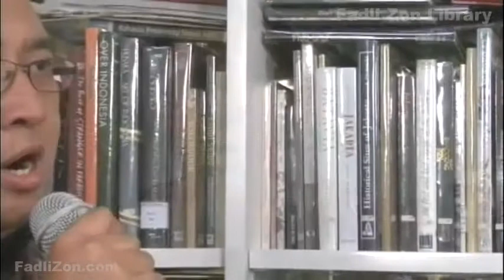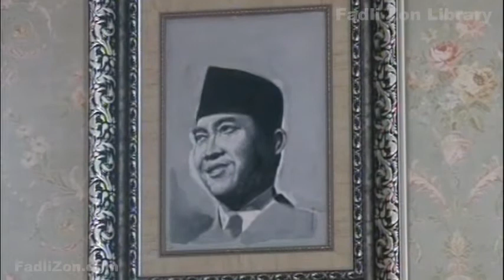Fadli Zon: Identitas Budaya Nasional ditengah Arus Globalisasi